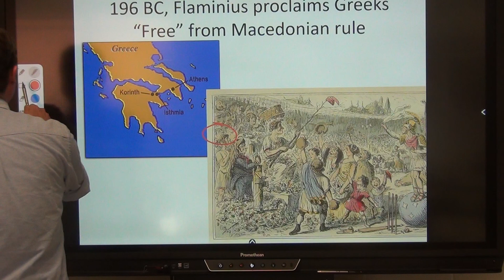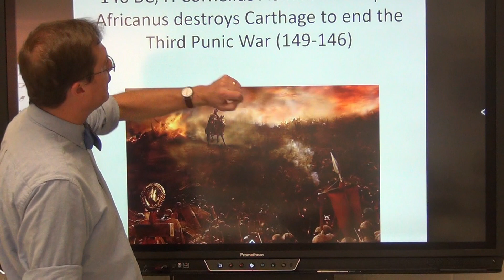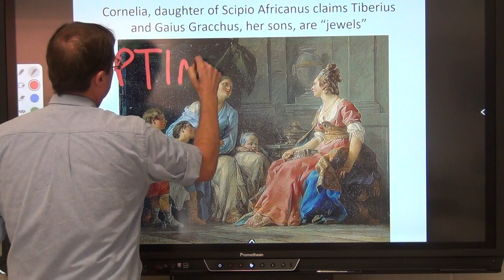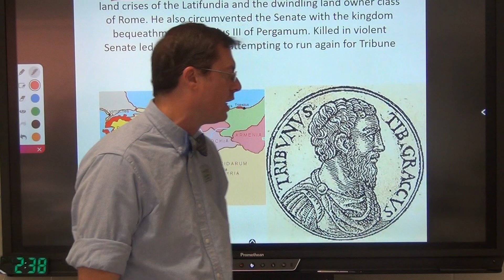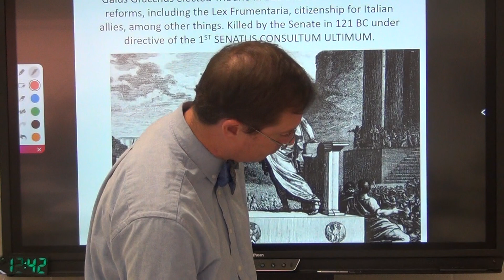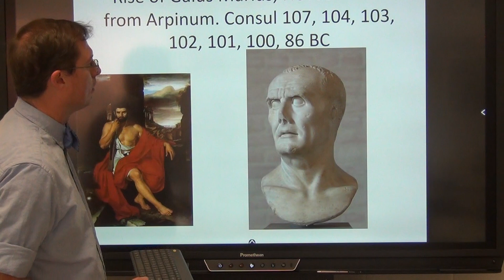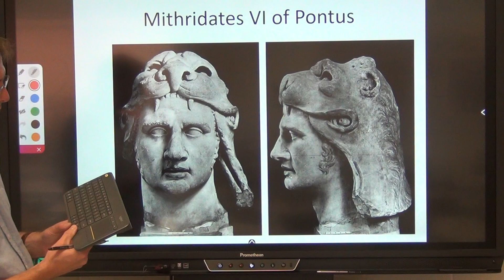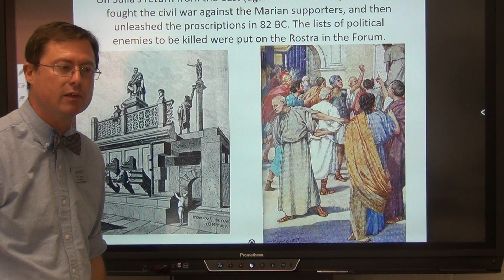Roman History Macedonian Wars to death of Sulla